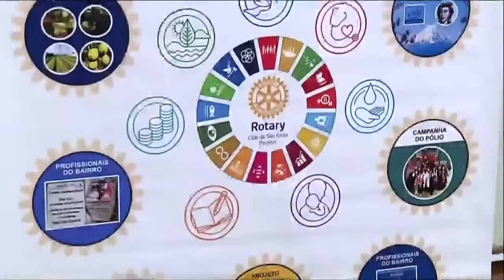Palestra sobre “Educação Alimentar” mostra importância da agricultura orgânica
Ocorreu na Câmara Municipal uma palestra sobre Educação Alimentar, que mostrou sobre a importância da agricultura orgânica do ponto de vista social e econômico. A palestra mostrou preocupação com a escassez dos alimentos e a necessidade de investir em propostas que possam contribuir para uma melhor qualidade de vida, com alimentação saudável e sustentável. O projeto do Rotary Club São Paulo Paraíso tem parceria com outros Rotarys alemães. São hortas urbanas na Zona Leste e o Polo Frutífero Iperó em Sorocaba, interior do Estado de São Paulo.